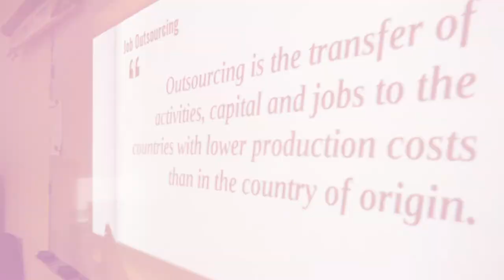Sisters: Varsity Girls Hockey at Stanstead College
The Stanstead College girls varsity hockey program provides the perfect balance of elite athletics, rigorous academics and camaraderie.

Director : Jason Rodi, NOMADlife.tv